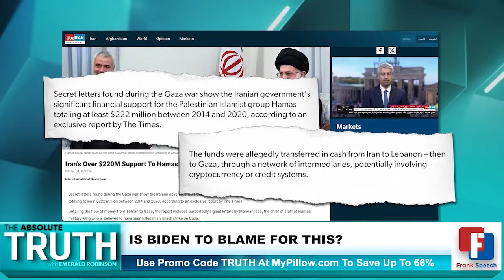Biden Regime's Role in Iran's Attack on Israel